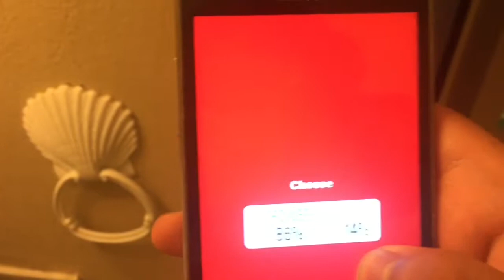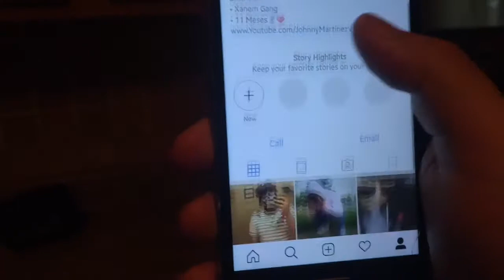INSTAGRAM CONTROLS MY LIFE FOR A DAY!!!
I love you

Johnny Martínez